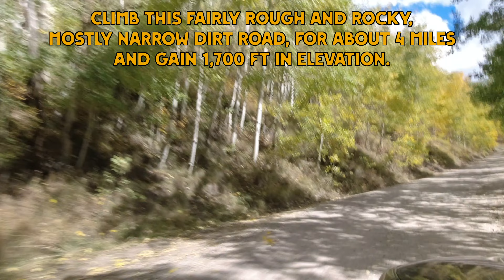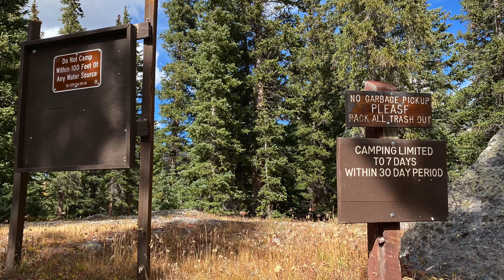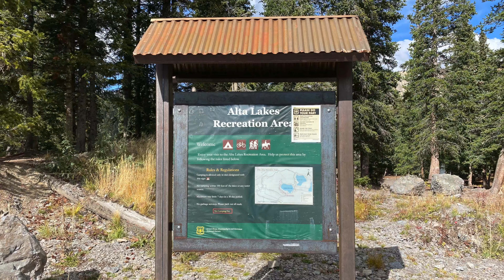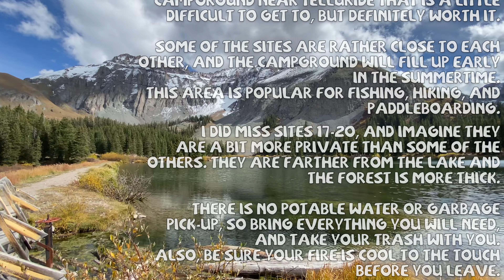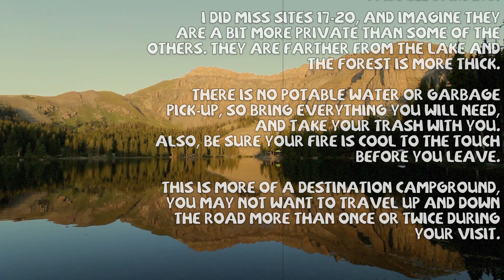Alta Lakes Campground, Telluride, Colorado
Alta Lakes Campground is located high in the San Juan National Forest near the town of Telluride at an elevation of 11,597 ft. This is a free (as of 2021), designated dispersed campground with 20 sites, each with a metal fire ring. All sites are numbered. The campground is situated on the west side of Alta Reservoir # 3 at the base of Silver Mountain. Bring your own wood and water, and take your trash with you. There may not be Porta Potties early/late in the season, so go prepared.